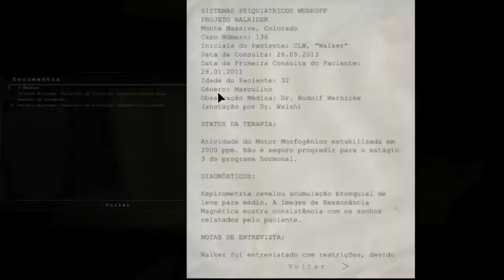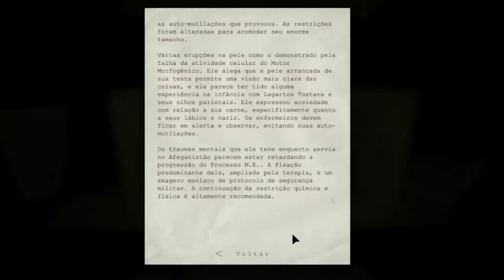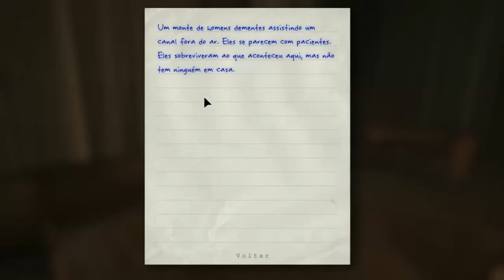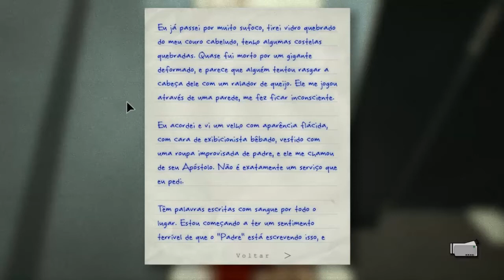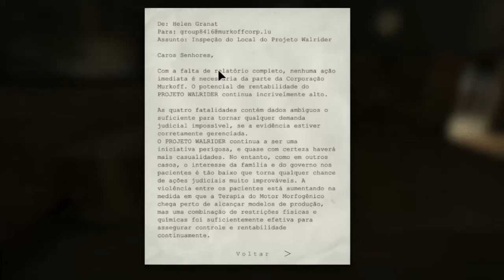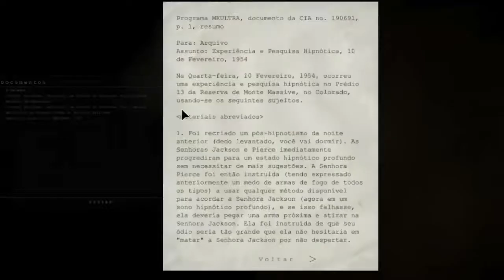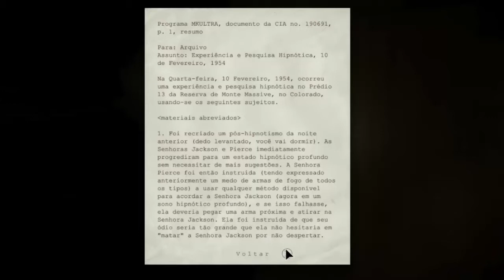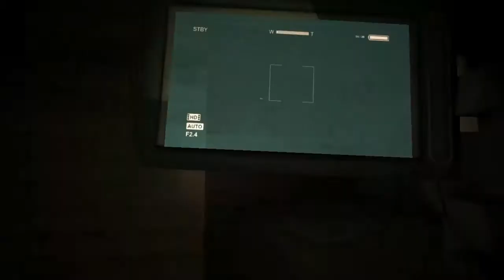OutLast - Perseguição Frenética - Parte 2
É só criar uma conta no Youtube e clicar no botão "Inscrever-se", Obrigado!

Videos Todas As Terças E Quintas Feiras!

RC! - 7736180

Parcerias!